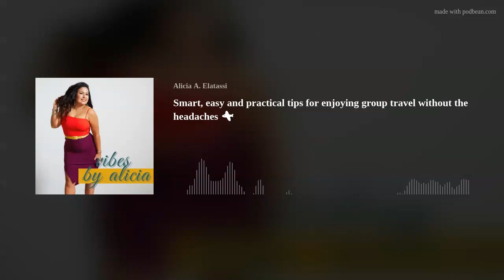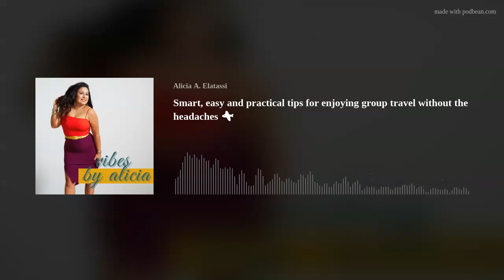Smart, easy and practical tips for enjoying group travel without the headaches ✈️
So many people won't travel in groups for fear of not enjoying themselves. In this episode, Rusk and I share what we've learned in 22 years of traveling together and in groups.  We go over how to determine complementary travel styles and the ways to clearly define the expectations.
 We know that when traveling you will most assuredly run into a few unexpected delays or changes, however, we really believe that doing the planning and research will help you to enjoy your trips with fewer headaches.
This episode has practical, smart, and easy tips for the beginner and for the jet setter. Our hope is that we motivate you to laugh at the obstacles and join your friends on their next fabulous trip. ✈️ Let's go!
NEW OFFER! Join a community where we combine networking with experiences,  join the Vibes Global Insiders HERE!
Like the podcast? Follow @vibesbyalicia for updates and great content!
Please I'd love it if you'd share this link with 5 of your Friends today!
Created by Alicia A. Elatassi, Thinking Boutique by Alicia TBByAlicia.com